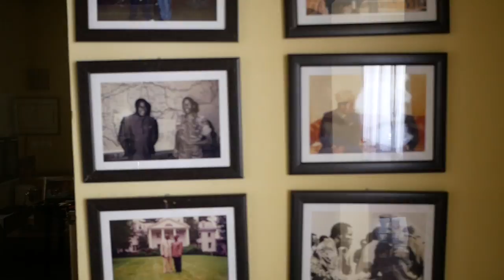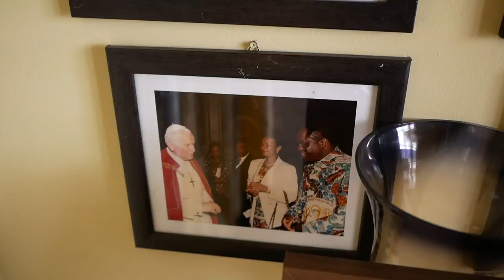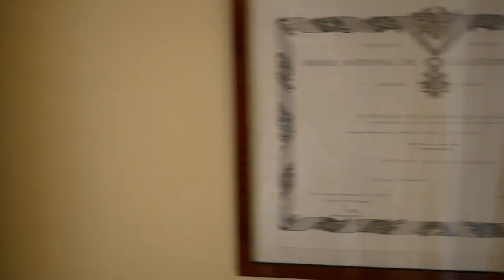I'm a farmer. Kinshasa, may 21 | vlog #869